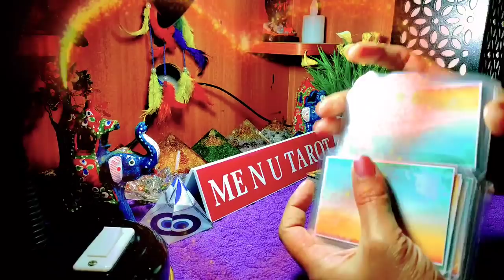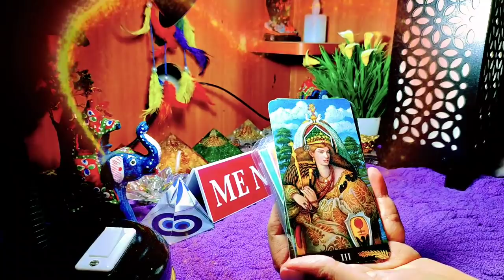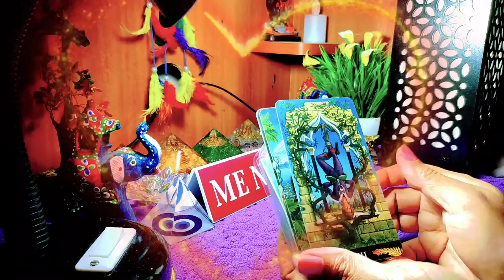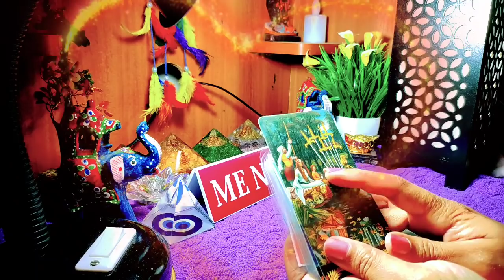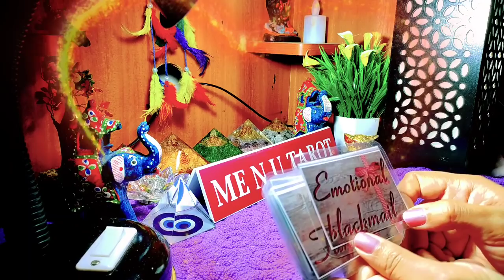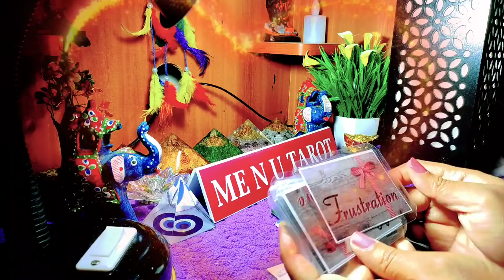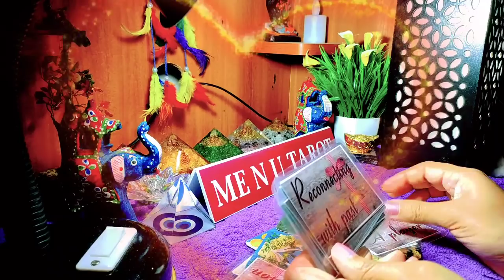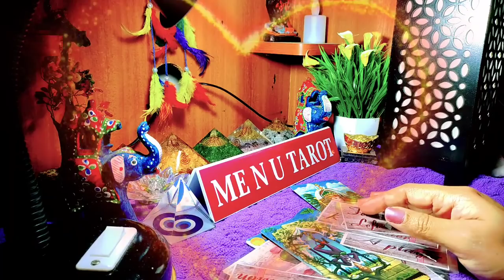🌼आज आपको याद कर के क्या सोचा जा रहा है, 🧿 general reading, me n u tarot.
Welcome 💐
start 0:32